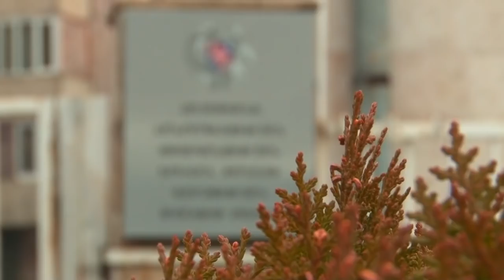Երևանում 25-ամյա աղջկա են սպանել. դին հայտնաբերվել է սավանով և պոլիէթիլենով փաթաթված